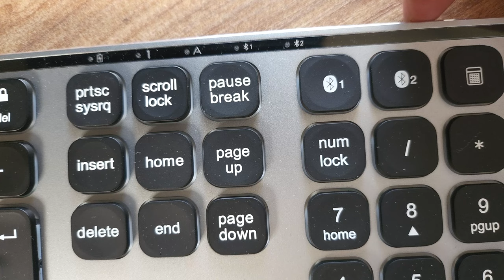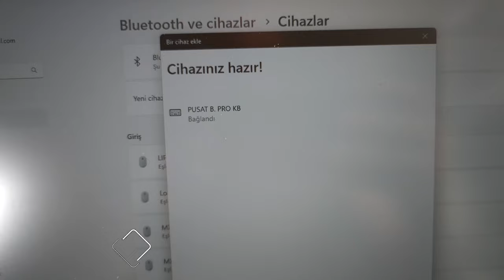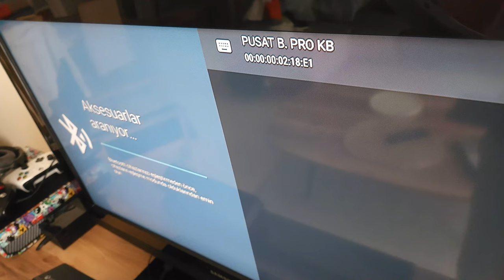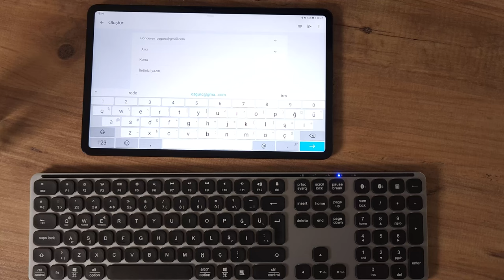Pusat Business Pro Kablosuz Metal Klavye: Hem ciddi hem renkli!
Pusat Business Pro Kablosuz Metal Klavye şık tasarımı, sağlam duruşu ve farklı özellikleriyle iş dünyasına yönelik tasarlanmasına rağmen renkli bir kişiliği de olan güzel bir klavye olmuş.

Standart bir Q klavye dizilimine sahip olan klavyenin gövdesi alüminyum malzemeden üretilmiş. İsminde bulunan 'Metal' kelimesi buna işaret ediyor. Bu alüminyum malzeme o kadar iyi görünüyor ki bu klavyenin şıklığını ve kaliteli görünümünü pekiştiriyor. Bu kablosuz klavye nümerik tuş takımına da sahip. Bu da özellikle sayılarla ilgili işler yapanlar için güzel bir haber.

Pusat Business Pro Kablosuz Metal Klavye iki farklı Bluetooth cihazla eşleşebiliyor. Üzerinde bulunan bir düğme yardımı ile eşleşilen cihazı seçebiliyorsunuz. Klavyenin bence en güzel özelliği 7 farklı renk atayabildiğiniz tuş aydınlatmaları. İsterseniz kapatabildiğiniz bu özellik Pusat'ın Monster Notebook markası olmasından gelen bir fonksiyon sanırım.

Ürünle ilgili detaylı bilgi ve satın alma linki burada yer alıyor

Çoklu Cihaz Kullanımı Bluetooth ile 2 cihaza aynı anda bağlanma ve geçiş yapma
Açık gri
Arka Aydınlatma 7 Renk (Kırmızı,Sarı,Mavi,Açık Mavi,Mor,Beyaz,Yeşil)
Bluetooth 5.1
Kullanım Mesafesi Kablosuz 10 Metre
Şarj Bağlantısı USB-C
Pil Kapasitesi 2000mAh Batarya
Pil Kullanım Süresi
 Klavye Işığı Kapalı: 100 Saat
 Klavye Işığı Açık: 55 Saat
Multimedya Tuş Sayısı 12 Adet
Bilgisayar, Tablet, Telefon ve TV  ile kullanabilme
Windows, Android, MacOs, iOS ve Akıllı TV İşletim Sistemleri desteği
504 Gr ağırlık
433.1x122.8x13.1mm
1099 TL